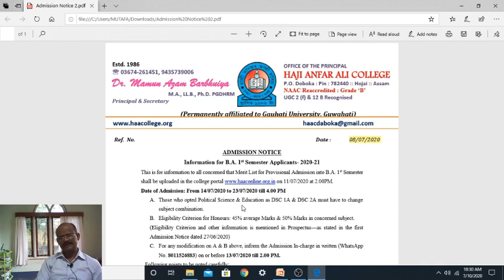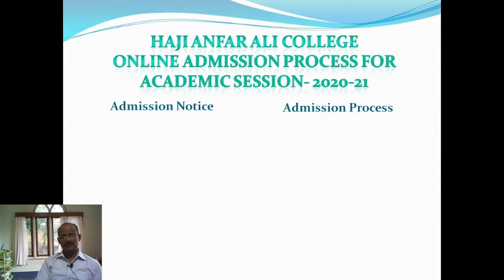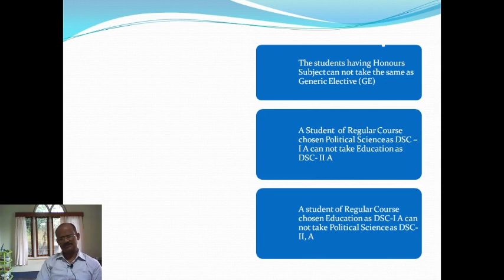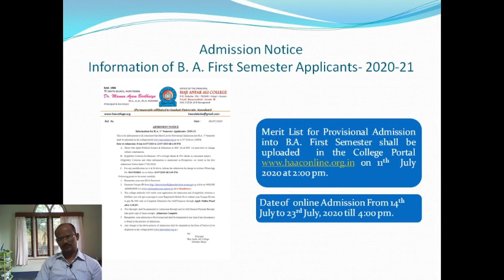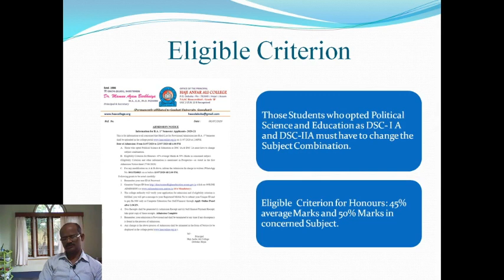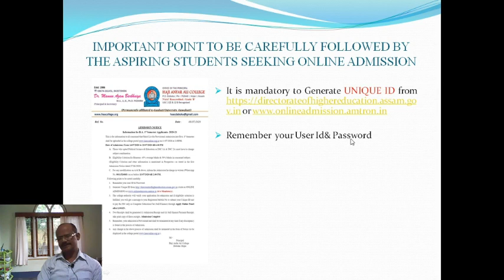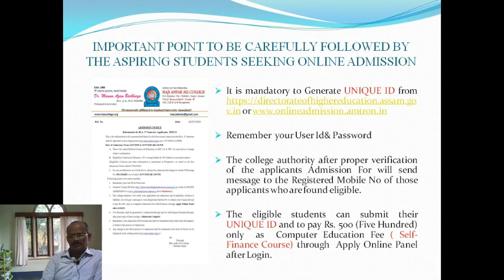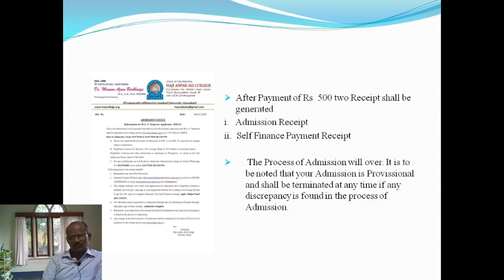Online Admission for 1st Semester 2020-21.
This video is uploaded for the aspiring students seeking admission to B.A. First Semester for the Academic Session 2020-21. The object of this video is to aware among the candidates about the process of the online Admission 2020-21.